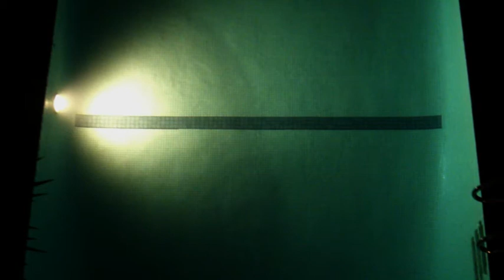King Of My World